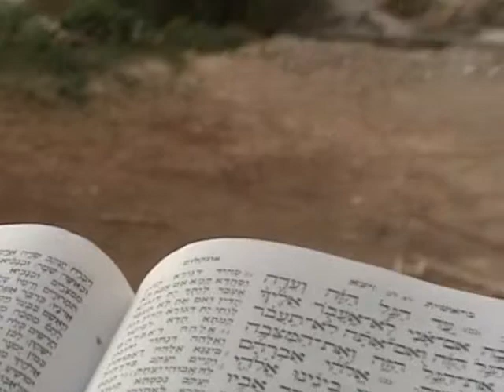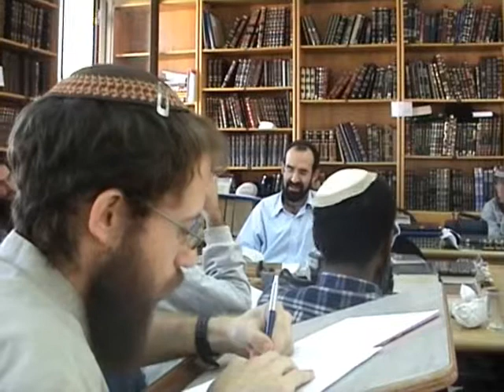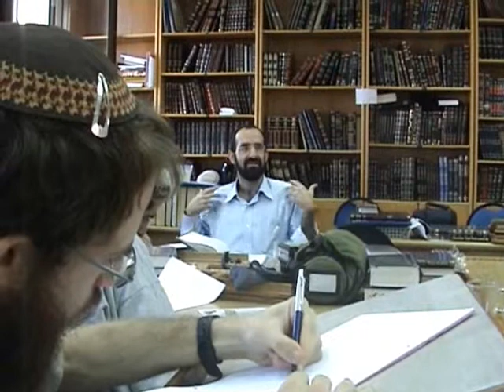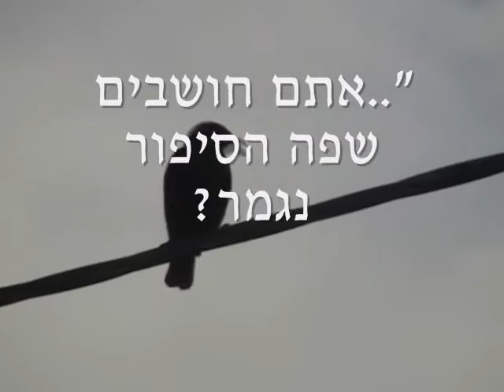איפה שער השמיים? | אפשר לא למות? | פרשת ויצא | הרב יצחק חיים סבתו